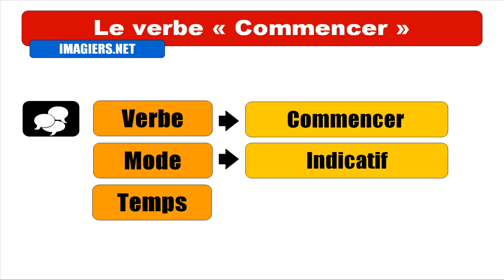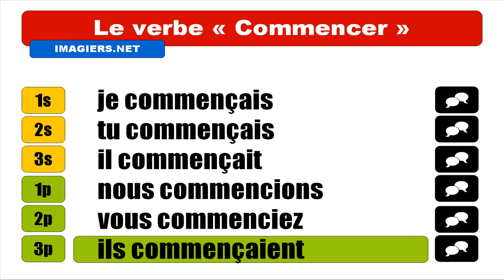FRENCH VERB CONJUGATION = Commencer = Indicatif Imparfait